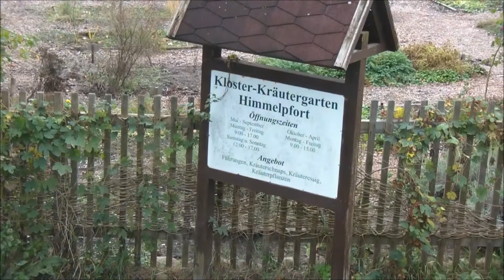Beim Weihnachtsmann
Himmelpfort